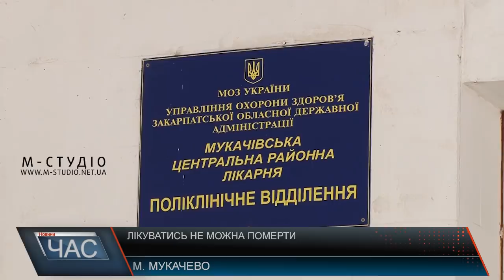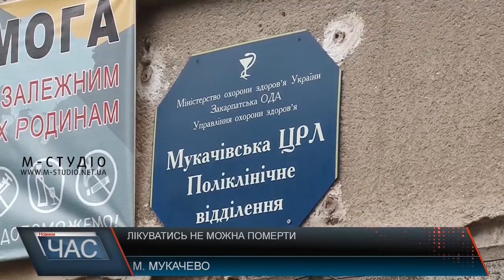Лікуватись не можна померти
Чули вислів: краще бути мертвим, аніж хворим? Так от, це про наші лікарні. Принаймні, так заявляють жителі Мукачева, які неодноразово зверталися до редакції телеканалу «М-Студіо» з благаннями висвітлити неналежне виконання своїх обов’язків лікарями міста.